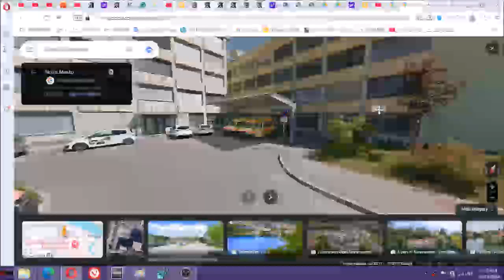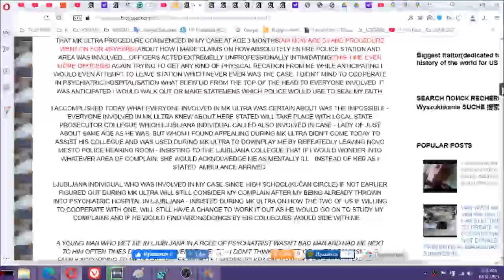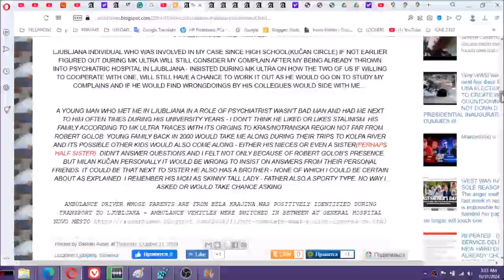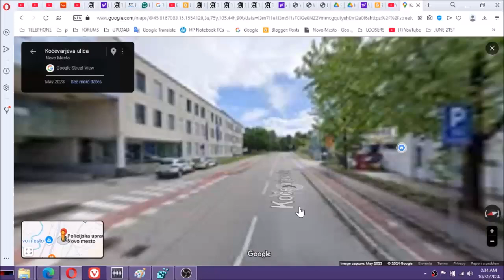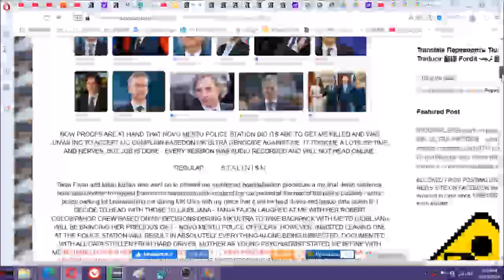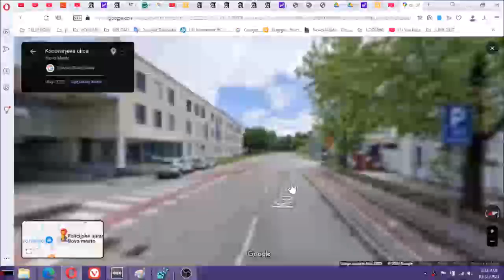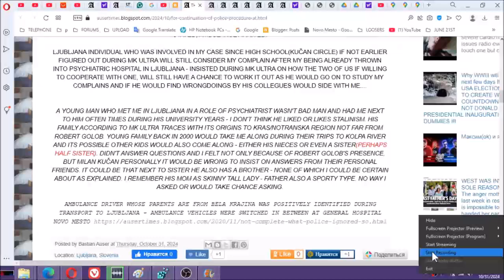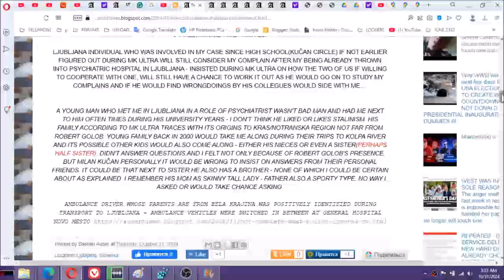Miran Sodin NOVO MESTO POLICE STATION PSYCHIATRIC HOSPITALISATION VIA STATE PROSECUTOR MEETING Octob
Miran Sodin NOVO MESTO POLICE STATION PSYCHIATRIC HOSPITALISATION VIA STATE PROSECUTOR MEETING October 30th, 2024 Novo mesto police station